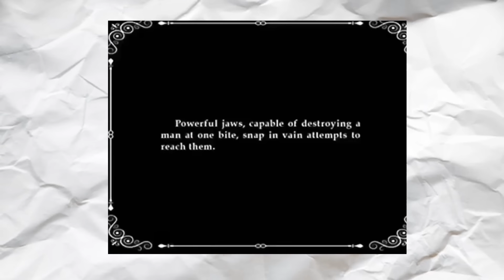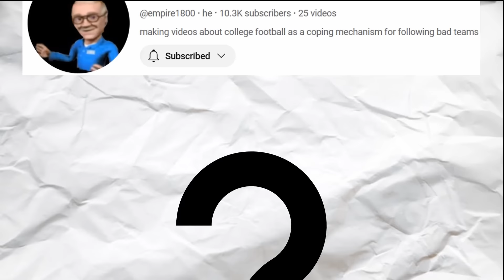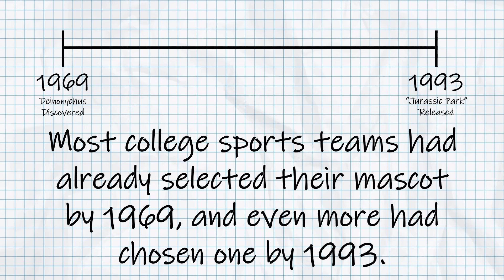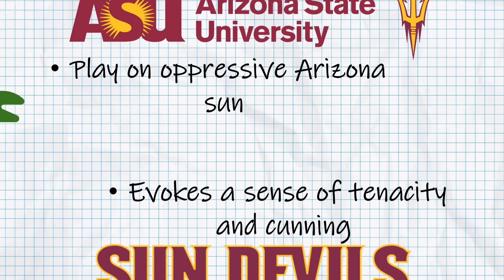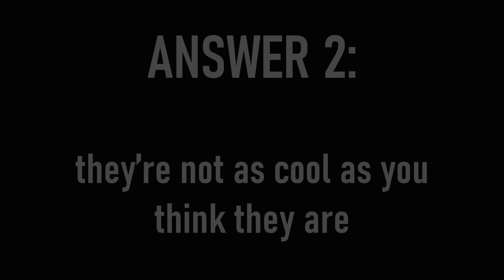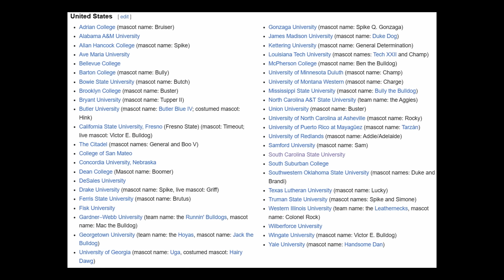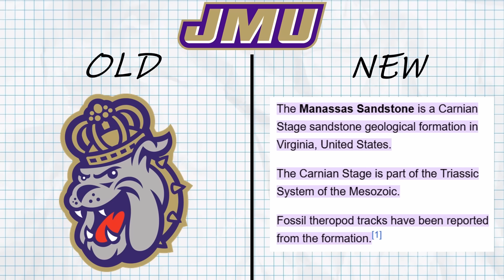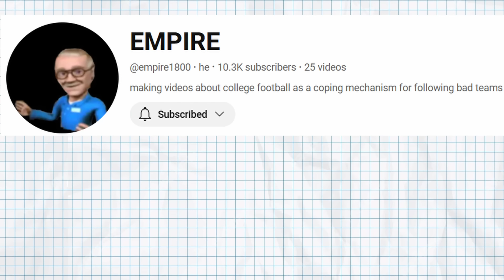Why Doesn't the NCAA Have Any Dinosaur Schools? (ft.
When looking into pop culture, you don't have to go very far before you find some sort of reference to dinosaurs. Sometimes massive, sometimes terrifying, these ancient reptiles have become cornerstones in the culture of North America and the world as a whole, especially following the release of Jurassic Park, one of the most popular franchises in cinema today.

So with a chokehold like that on the world, it should come as a little bit of a surprise that there actually aren't that many teams across the sporting world---and even fewer in college sports---that use dinosaurs as their nickname or mascot. Purdue-Fort Wayne and Calgary in USports Canada are the two main ones that come to mind. But why is it that they're so rare?

Join me and my friend @empireonyt15 as we try to discover why that is, and what possible changes could be made to existing schools and nicknames that could give them a fitting prehistoric flair.

The films featured in bits from this video are all in the public domain, including Along the Moonbeam Trail, The Lost World, and Gertie the Dinosaur. No aspect of this video belongs to me.